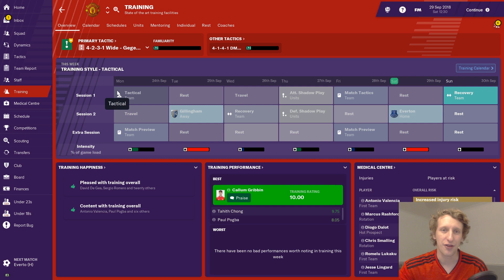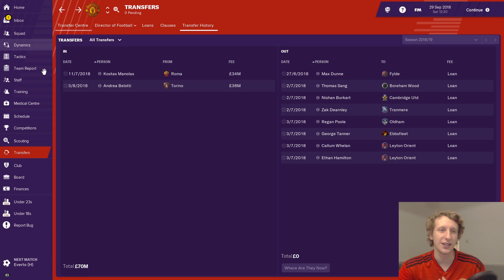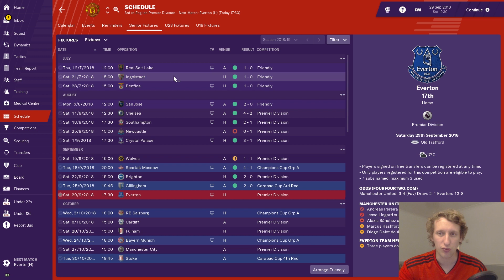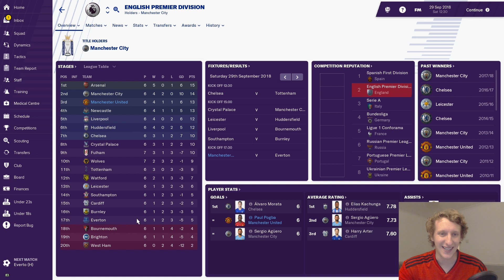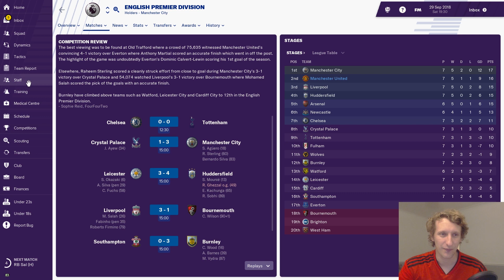FM19 | MANCHESTER UNITED | EP1 | A NEW ERA FOR THE REDS | FOOTBALL MANAGER 2019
Hello and welcome to the United Way, A Football Manager 2019 Beta save with my beloved Manchester United.

In this series we will get to grips (hopefully) with all the new features in FM19 and look to make United a force once again.

With Jose’s dull tactics out we look to deploy a high intensity Gegenpress to get the most of Pogba, Sanchez, Rashford and the rest.

Come and say Hi and chat with me all things football and FM by Joining the FM Trequartista discord

For the Main series for FM19 we have A Journeyman story with Roberto Baggio coming up so to see that and more please

Cheers FM Trequartista (Matt)